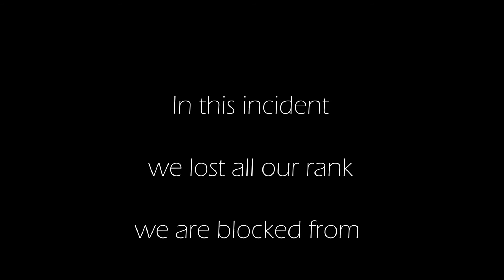【AG says something!】We are kicked off from the ROBLOX official group? We are not spammers!!!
We were kicked from the official group of Pilot training flight simulator. Our team is now figuring out the problem. Which we will update you soon. We believe this incident is a misunderstanding. It starts with our video explaining how to get the rank in PTFS.
Hope you all enjoy playing this game with me.